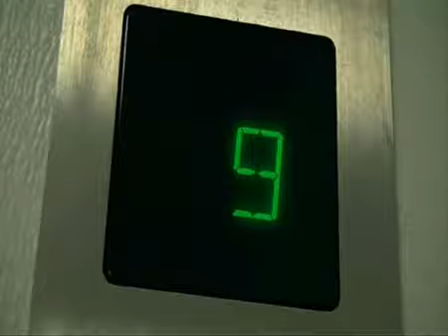Jason Statham Tribute 2019